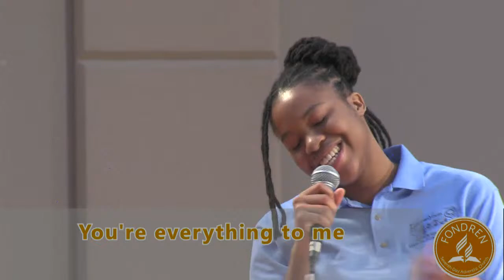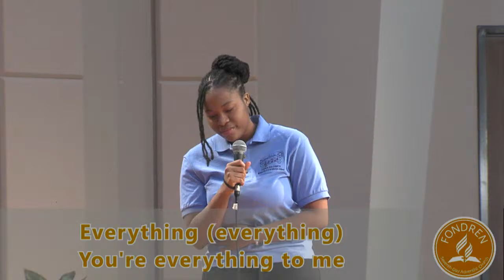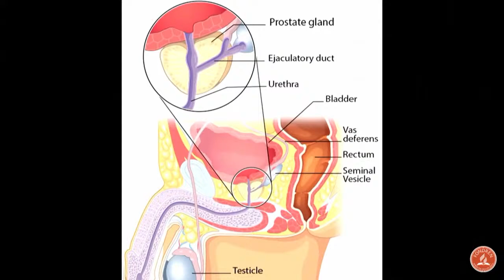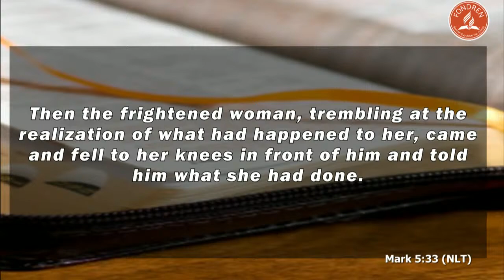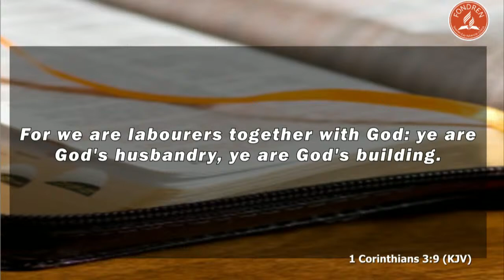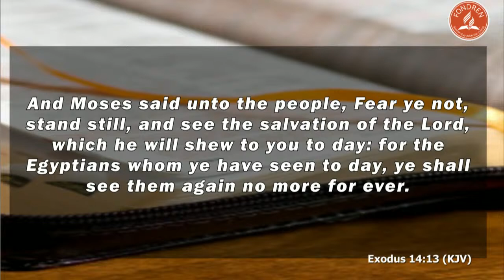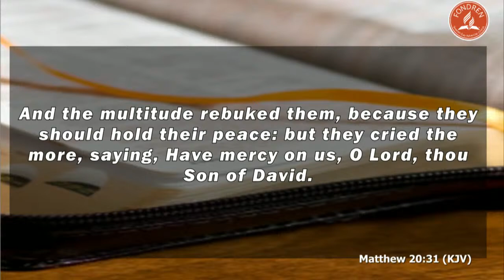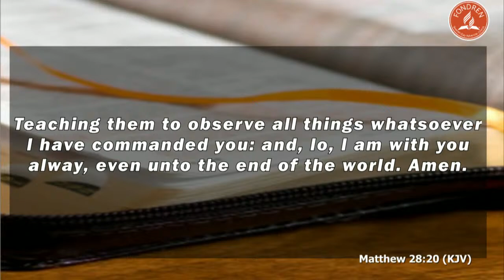Worship Service 10/31/20 - "How Does The Spiritual Work" Pastor Kennedy Vanterpool